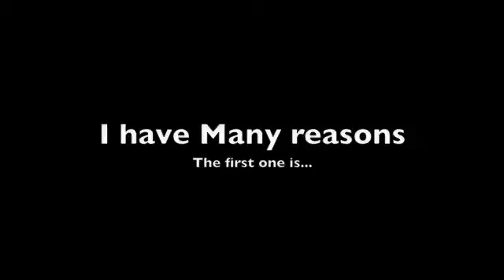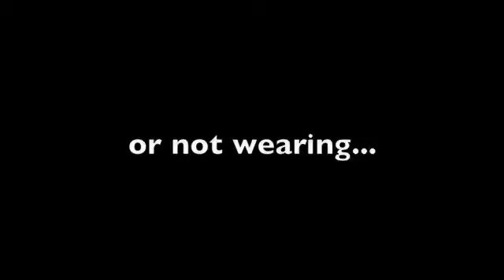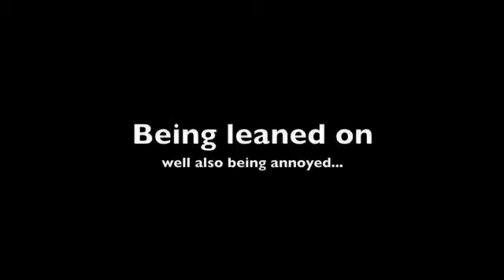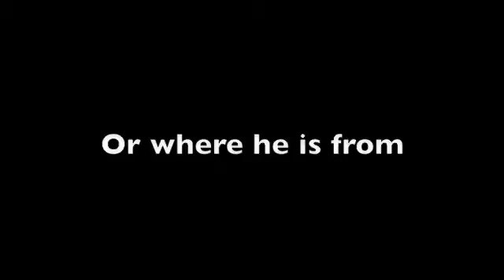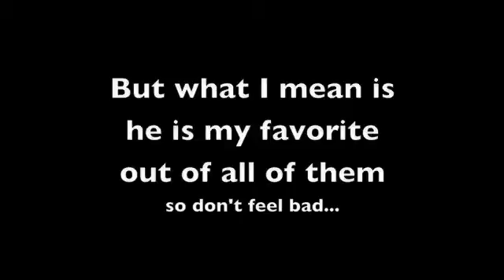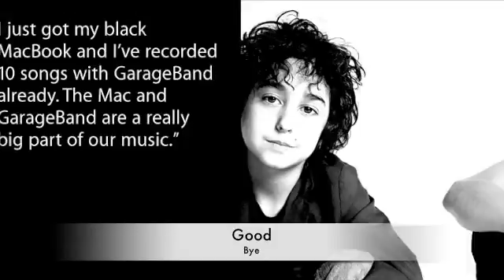Contest Entry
Here is my entry to raebradney123456's contest, hope you like it.